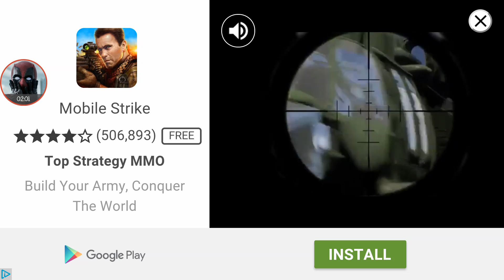The Fear horror game.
Playing games tell I move in December then I can get more movies.